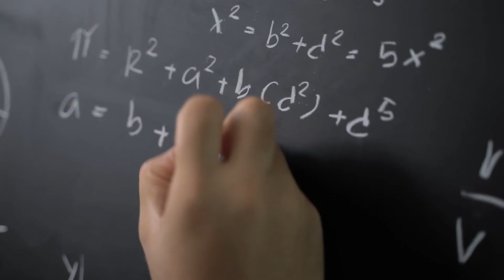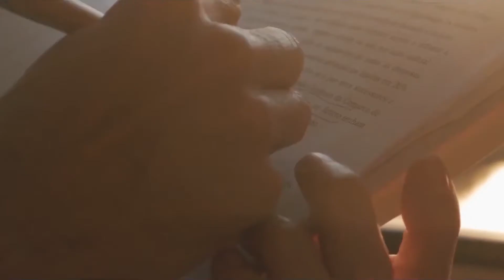Video content creation solutions by BMI powered by Wooshi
Students engaged with Video. Let us help you tell your story.